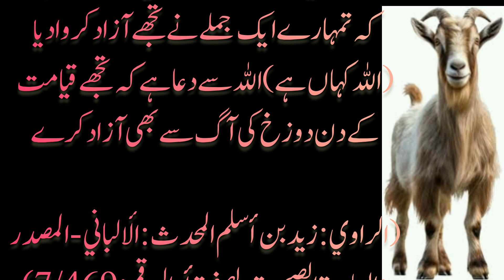Hazrat Abdullah bin Umar رضی اللہ عنہ aur ek charwahe ka waqia | Allah kahan ha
Today we are sharing with you a beautiful islamic waqia of Hazrat Abdullah bin Umar aur ek charwaha.